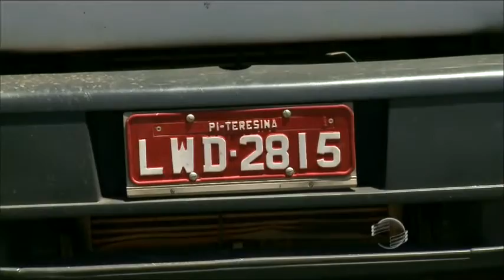Moto colide com caminhão e resulta na morte de idoso